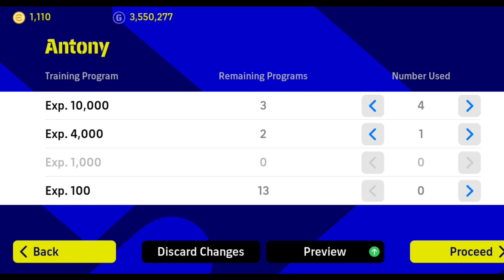Antony Max Rating eFootball 23 Mobile || How To Train Antony Standard Card Pes Mobile 23 🔥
Antony Max Rating eFootball 23 Mobile || How To Train Antony Standard Card Pes 23 🔥

Name:Binay Rai
Phone: Redmi Note 8 pro
Game name : eFootball 23

efootball 2023 mobile new packs
efootball 2023 mobile gameplaypes 2023